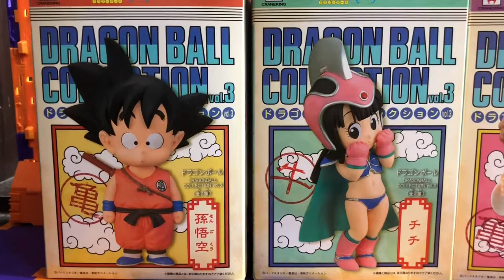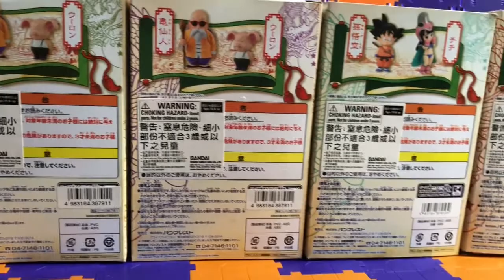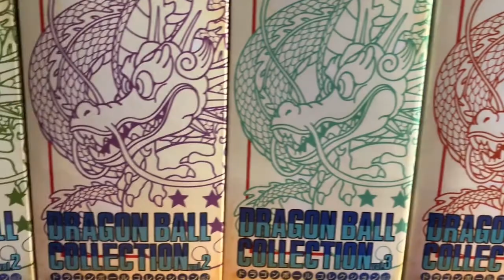Dragon Ball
Banpresto Dragon Ball Collection

Entertain. Play. Game.